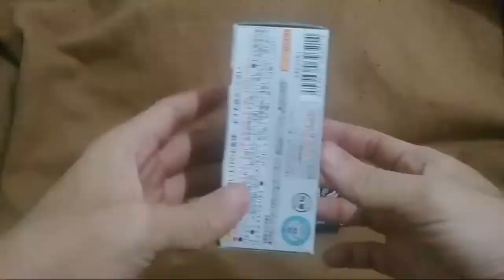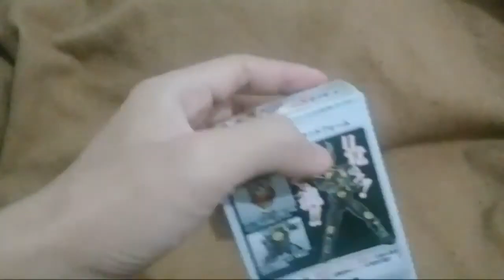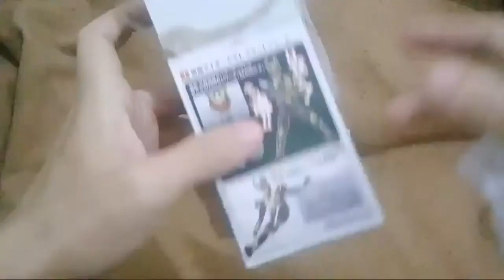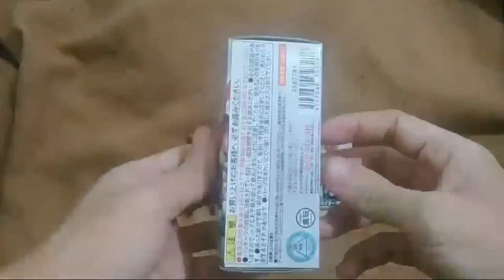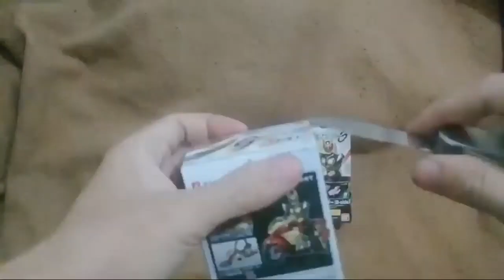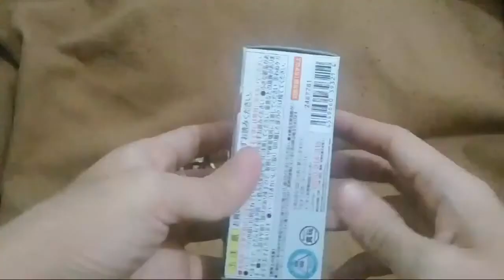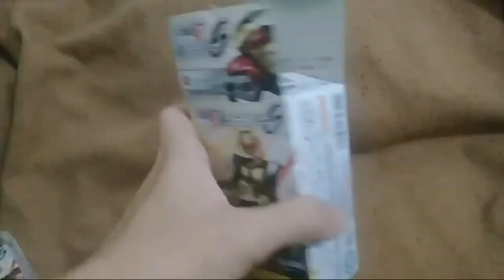Review Kamen Rider Agito And Machine Tornado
Hi guys